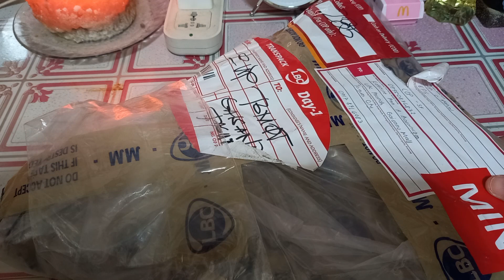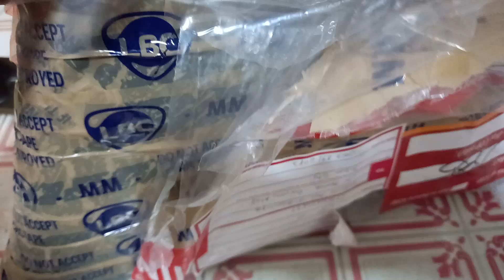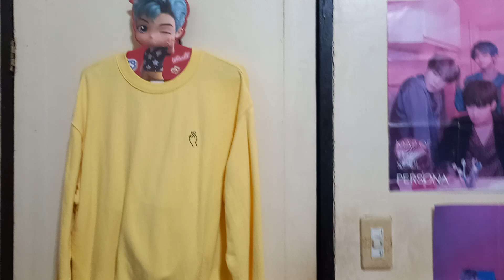Unboxing: Dynamite RM Clothes Hanger 🥰